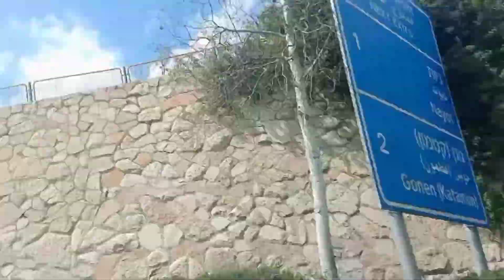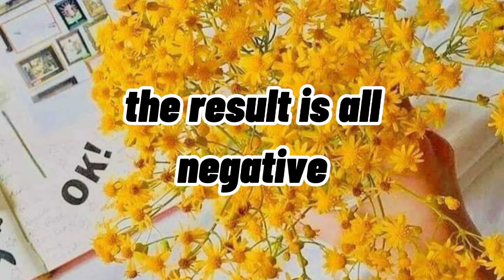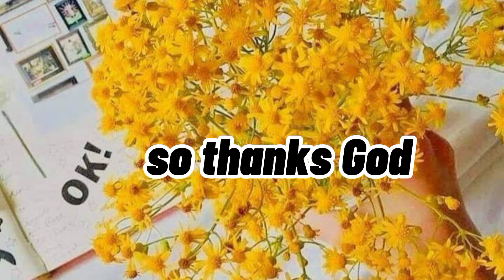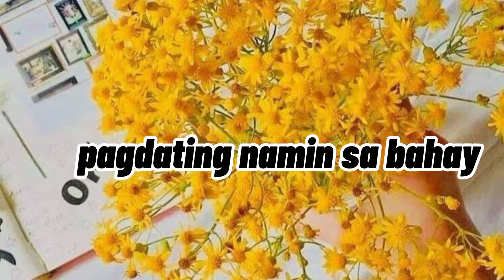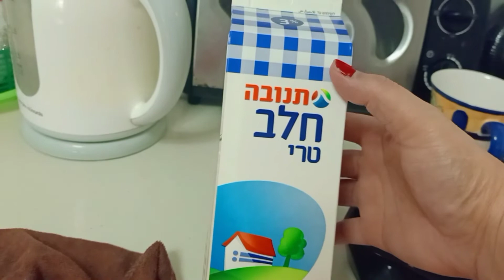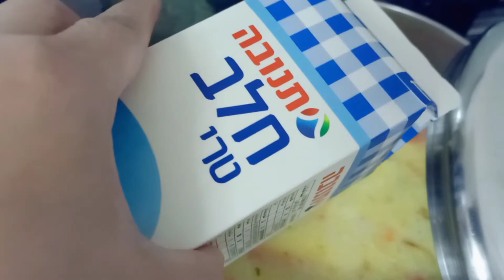Sugod sa hospital si lolabels..buhay caregiver